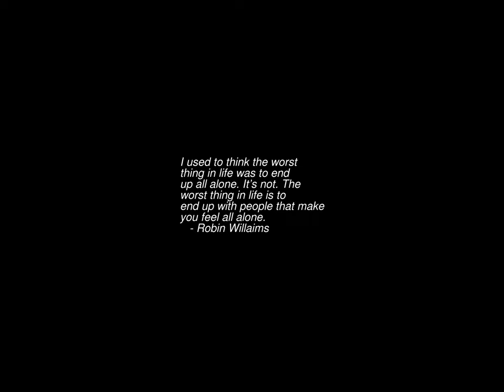Sunrise Time-lapse: Friday, October 21, 2022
On this day:
   Alfred Nobel born in Stockholm, 1833
   Edison makes the first practical incandescent lamp, 1879
   Guggenheim Museum opens, 1959
   Armed Forces Day in Honduras
   Revolution Days (2 days) in Somalia
   "Jesus Christ Super Star" debuted on Broadway, 1971
   Sir Malcolm Arnold is born, 1921

Today's random fortune, quote, or snark:
alimony, n:
    Having an ex you can bank on.